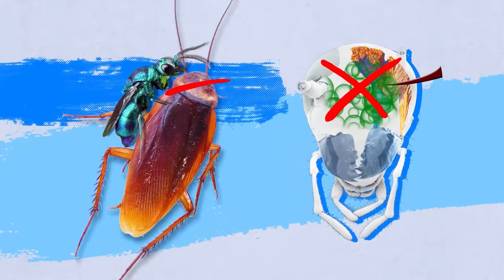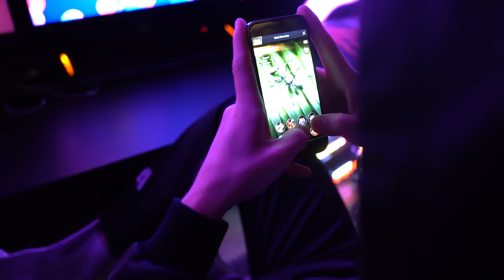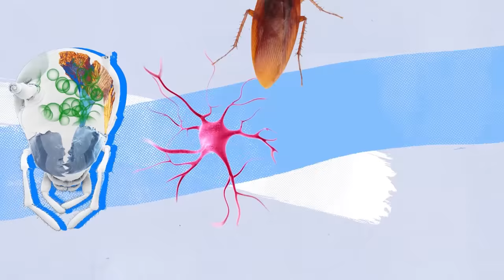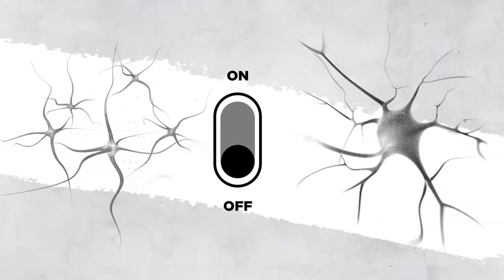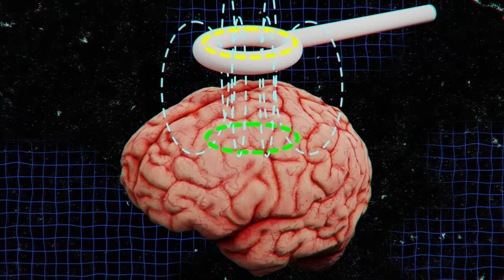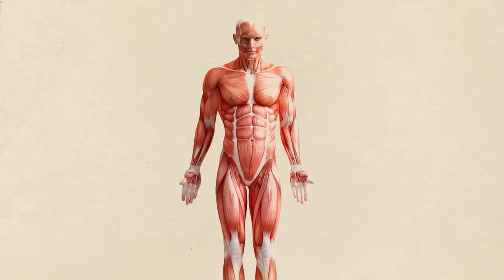1 Bite and You Are Zombie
1-year Anniversary - use code "theants1year" for awesome in-game free rewards! ✅
Exciting new season launching in April - brand new Super Ants & Battle Fields 🐜